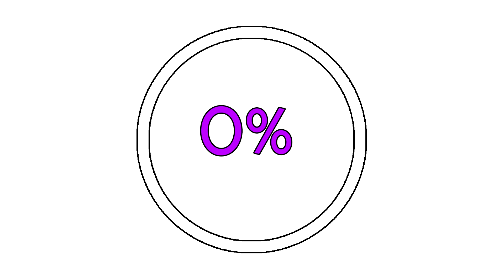Code Vein Argent Wolf Berserker Boss Fight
Sorry about the button mashing noise (mic was not muted for some reason).